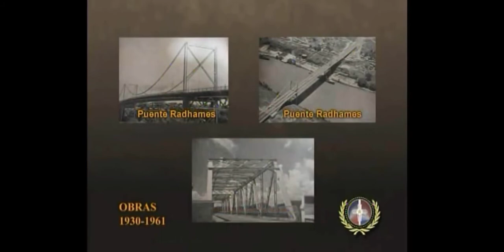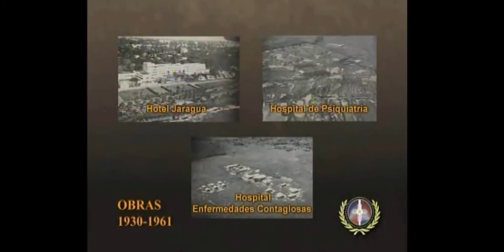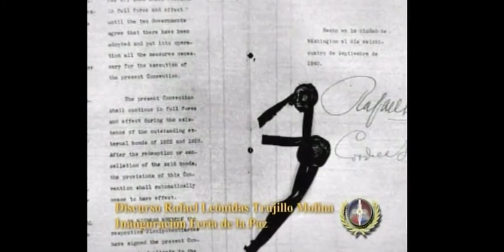El GOBIERNO DEL GENERAL RAFAEL LEÓNIDAS TRUJILLO MOLINA 1930/1961